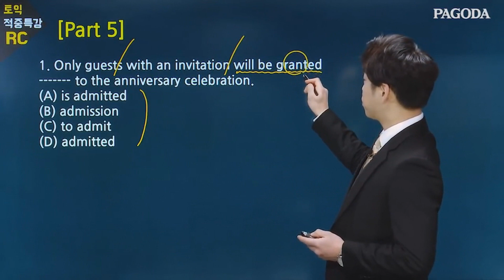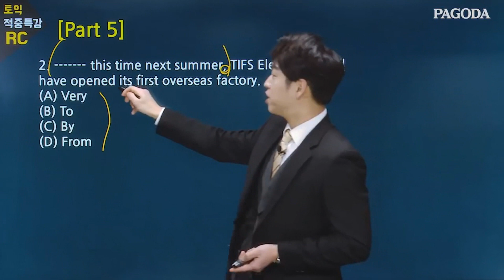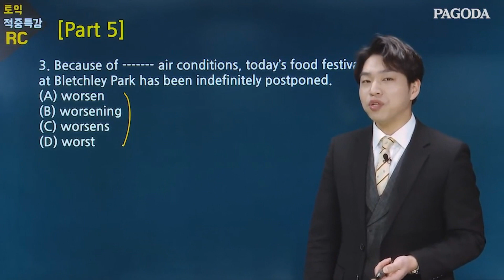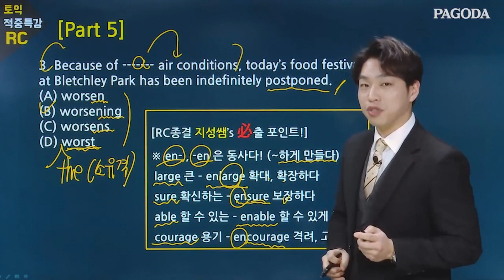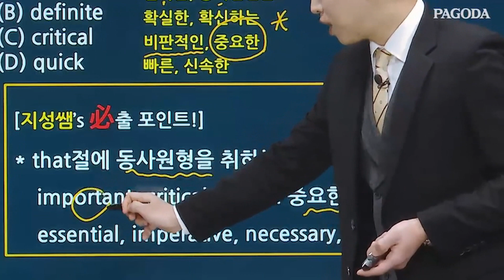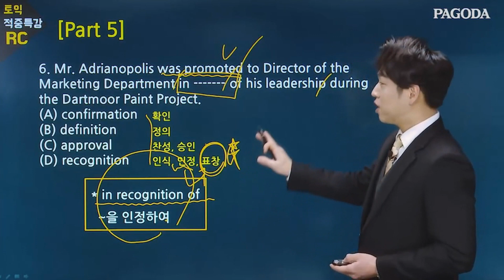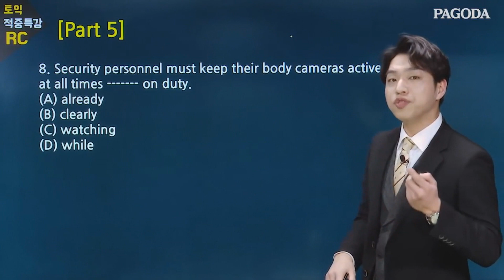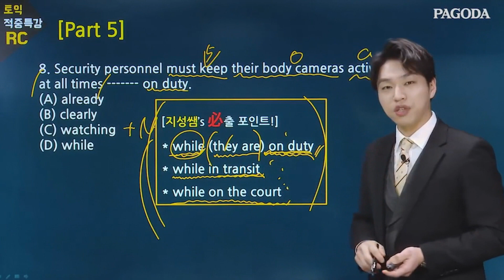토익 700점을 넘기기 위해서 꼭 봐야하는 RC 8가지 문법 포인트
이 영상을 보든 모든 분들의 토익 점수가 100점 오르길 기원합니다 ^^